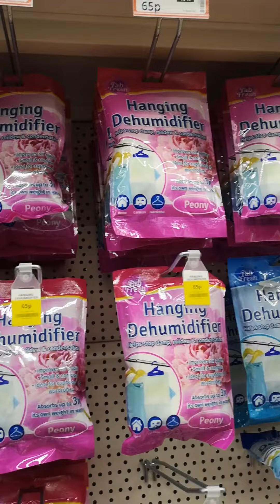COMPRAS NA BARGAIN BUYS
Quer saber mais sobre a vida e o trabalho em navios de cruzeiros?